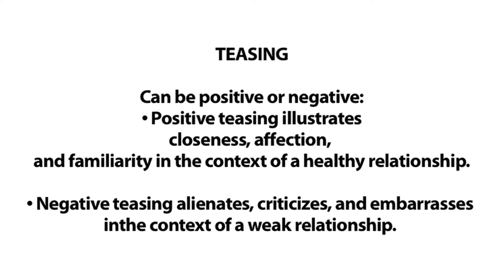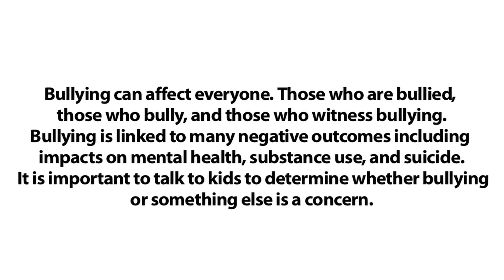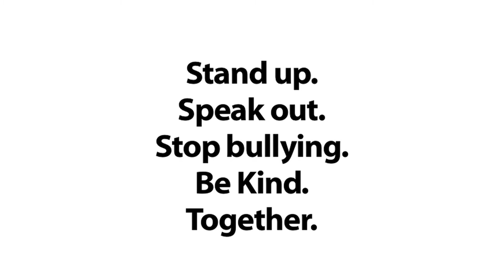Bullying Awareness - UCDSB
Bullying is repeated, unwanted aggressive behaviour
that occurs in the context of an observed or perceived power imbalance. It is this power imbalance that distinguishes bullying from
aggression.
Stand up.
Speak out.
Stop bullying.
Be Kind.
Together.